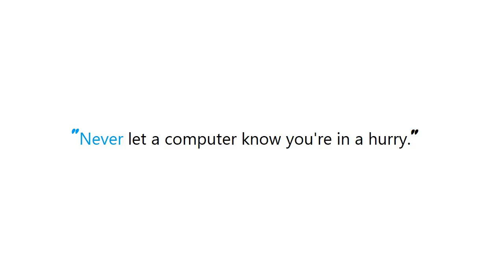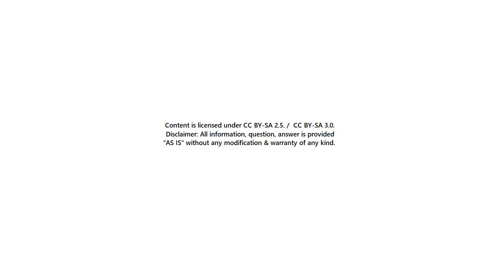PYTHON : SQLAlchemy ORDER BY DESCENDING?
PYTHON:SQLAlchemyORDERBYDESCENDING? PYTHON #: SQLAlchemy ORDER BY DESCENDING?

Guide : [ PYTHON : SQLAlchemy ORDER BY DESCENDING? ]